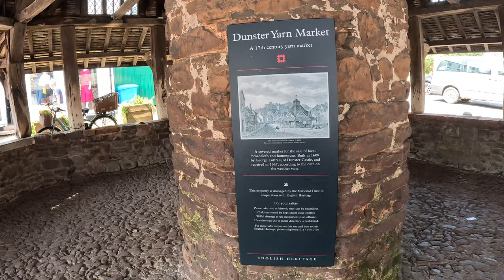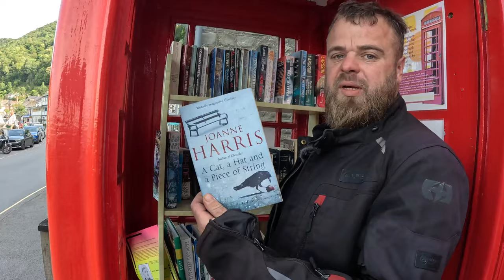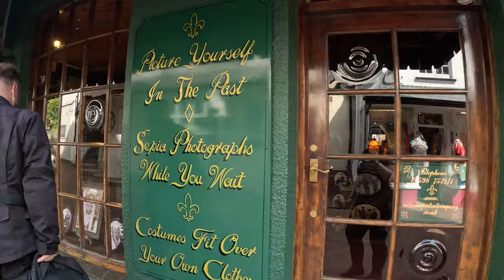North Devon Motorcycle tour | Adventure Travel in the UK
Let us Show you North Devon, England on our Motorcycles as we Tour around some of the most Scenic places in the UK. On the Edge of Exmoor, Our Motorbikes are the perfect way to tour North Devon, Join us and our Motorcycles as we Travel Through Devon Lanes, Medieval Villages and Towns and we will Show you the Worlds Largest Water powered Cliff Railway in Lynmouth & Lynton Devon. Porlock Weir leads to Porlock hill with a gradient of 1 in 4 its the Steepest A Road in the UK & you just have to see the Valley of the rocks for stunning North Devon Coastal views from the motorbikes.
Join us on our Motorcycle Travel around North Devon, Let us show you that adventure motorcycle riding in the UK is amazing.